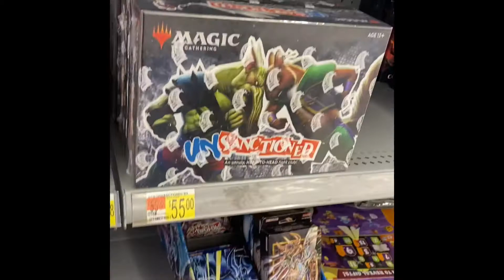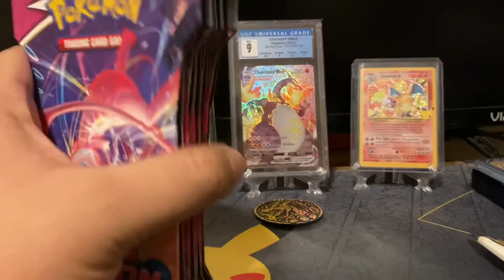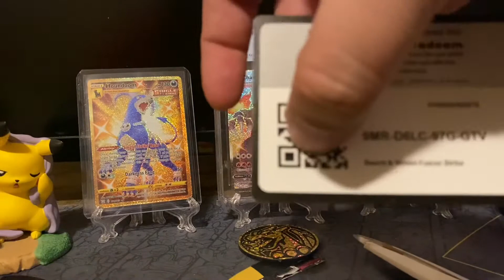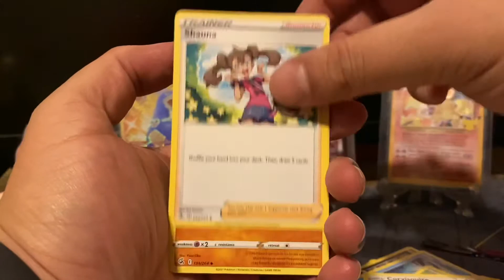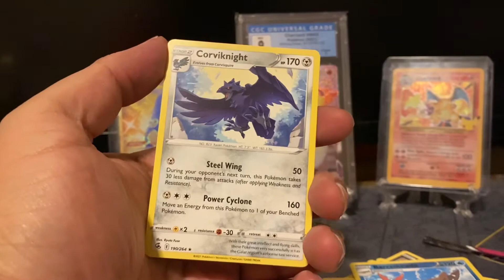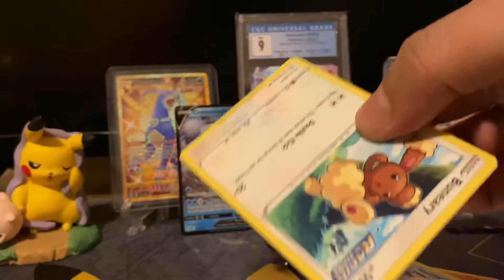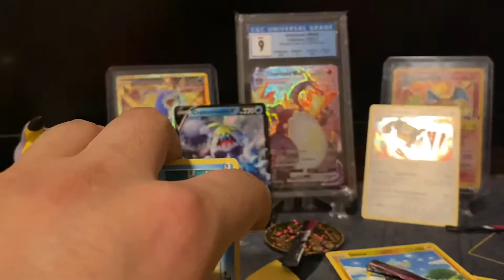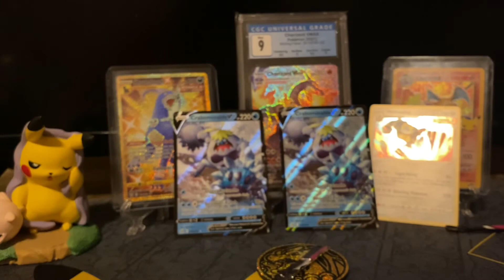Pokémon card hunting and pack breaking getting tired of Fusion Strike!!!😪🥱